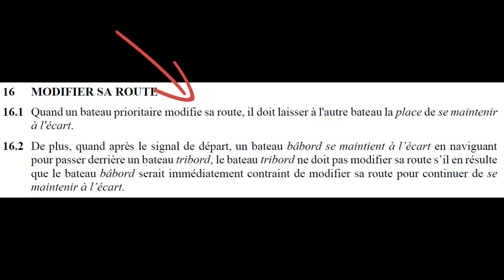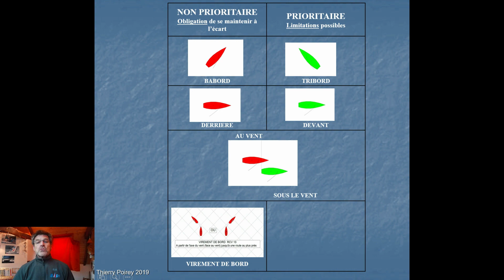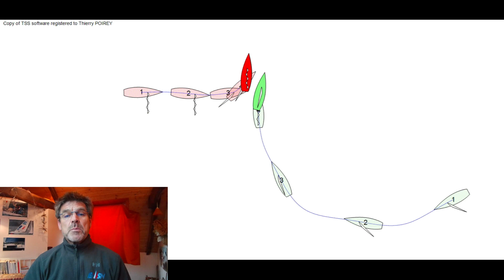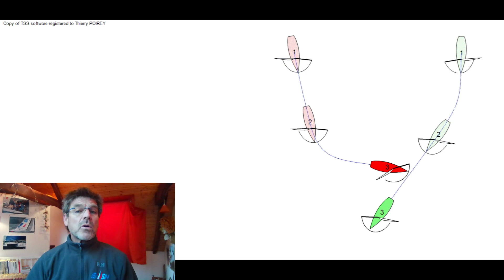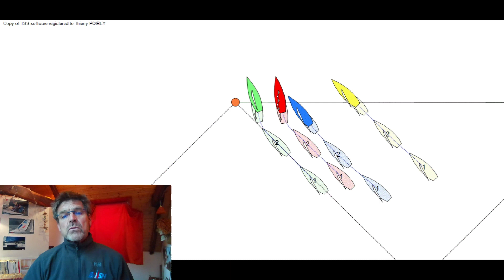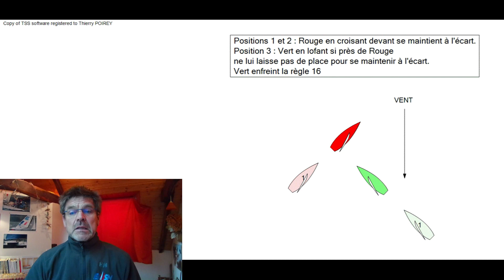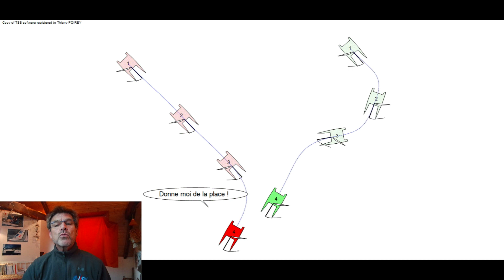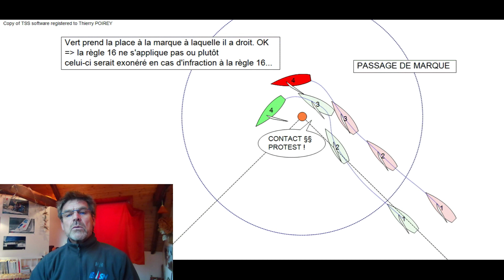RCV 16 Youtube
Régles de Course à la Voile "Modifier sa route"